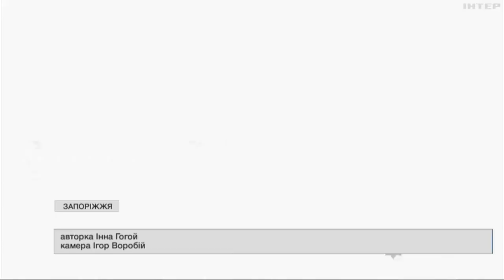У Запоріжжі відбудують багатоповерхівку, зруйновану російською ракетою